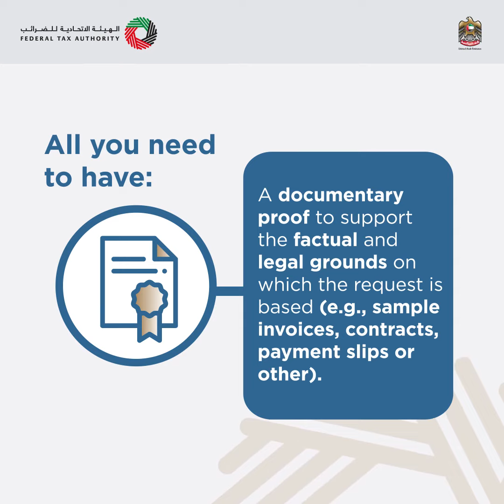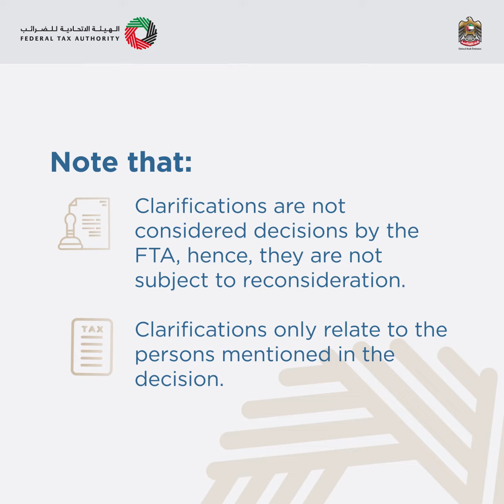Federal Tax Authority - Tax Clarifications Request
Learn more about the Tax Clarifications Request service that FTA offers its customers.